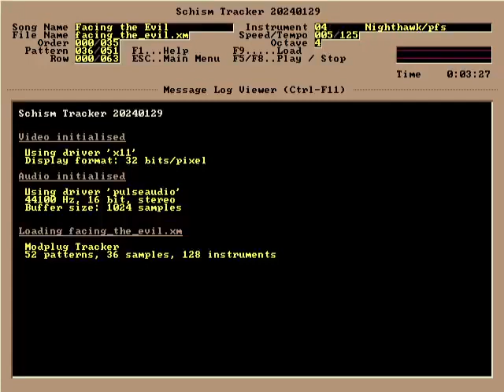Nighthawk (Martin Freij) - Facing the Evil